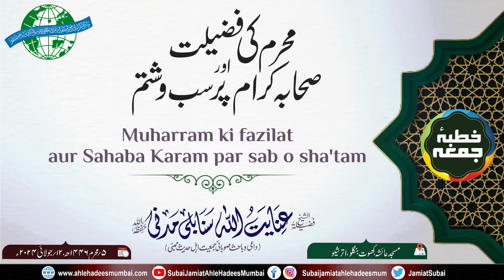Muharram Ki Fazilat aur Sahaba Karam par Sabb wa Sha'tam | Shaikh inayatullah Madani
’’محرم کی فضیلت اور صحابہ کرام پر سب وشتم‘‘

شیخ عنایت اللہ مدنیؔ حفظہ اللہ
(صوبائی جمعیت اہل حدیث ممبئی)
Ongoing ilmi Duroos

اہتمام: صوبائی جمعیت اہل حدیث ممبئی